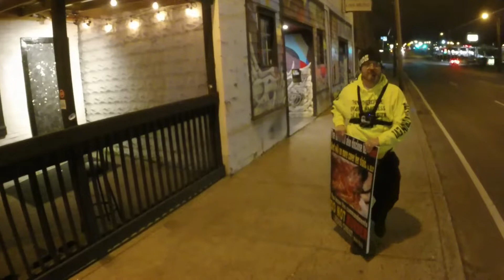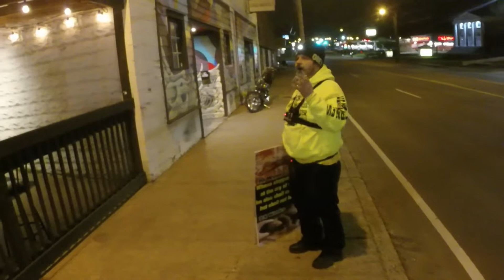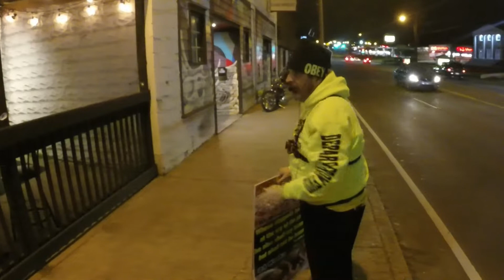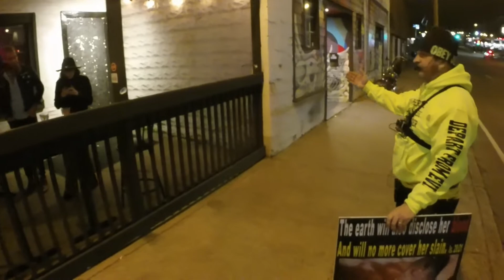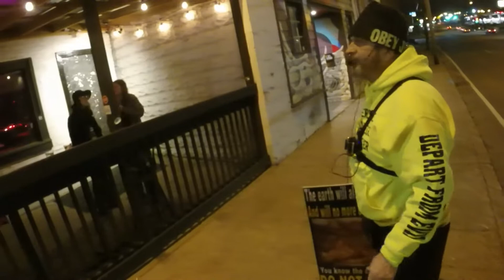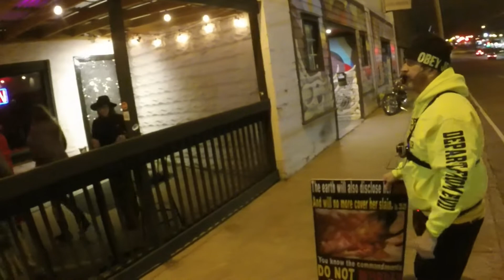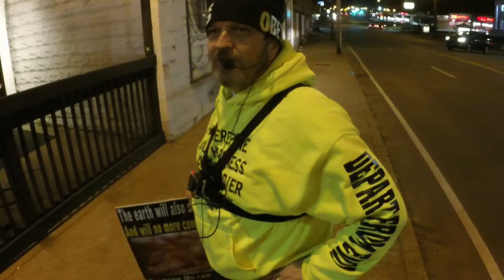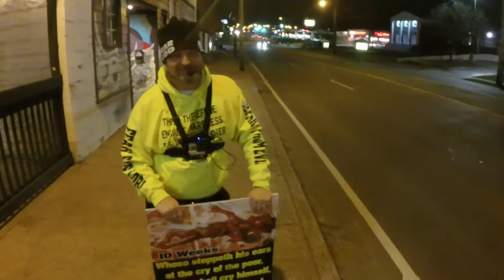The Cobra Bar / Planned Parenthood Fundraiser Preach | Nashville, TN (Part #2)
On February 14th 2018, Valentine's Day, the Cobra bar chose to host a fundraiser for Planned Parenthood. (This is the same Cobra bar that had a double murder just a few months earlier.)
Tim and I thought it was obvious that these people needed to be rebuked for their wickedness and hear the gospel so that their souls might be saved.
Thankfully there weren't tons of people flocking to this terrible gathering of wickedness.
so many of the people try to ignore us as they walked back and forth there is no doubt but they heard the truth that night.

(Please excuse my excessive sniffling. By the end of the night my allergies were so inflamed that I was unable to breathe through my nose.)